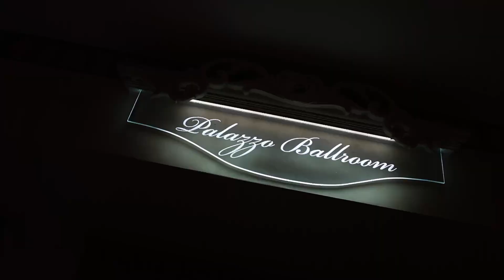Bishop Archie Mcinnis II 25th Pastoral Anniversary Celebration Gala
Did you miss it? Were you there? Enjoy highlights from the Gala

To purchase my books